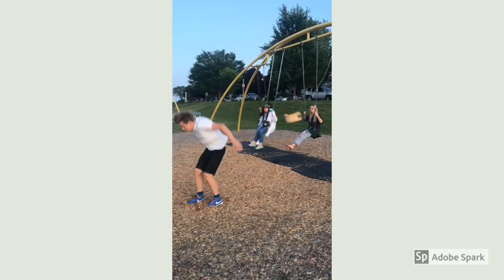Summer ELL Program: A Student's Experience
ELL camper, Isabella, recapped her experience at the Thornton Academy Summer Camp!